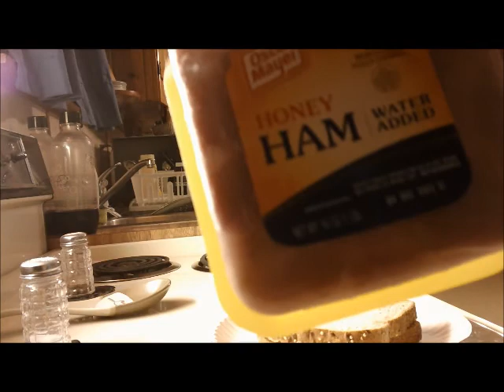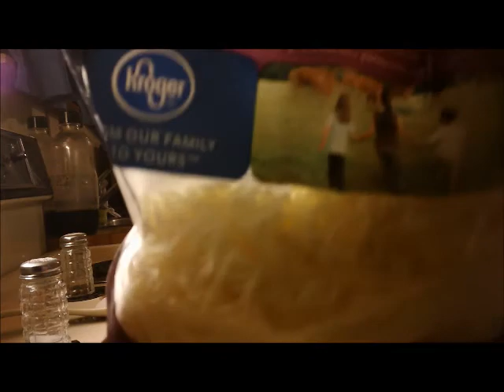A Quick Simple Yummy Sandwich Video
A Quick Simple Yummy Sandwich Video Ham Pepperoni Cheese
I use Fireviews.com to get more views, comments, likes, and subscribers. It's free and it works really well. Try it out!